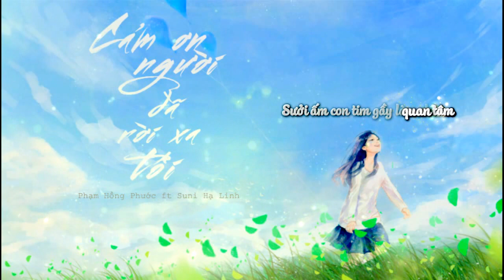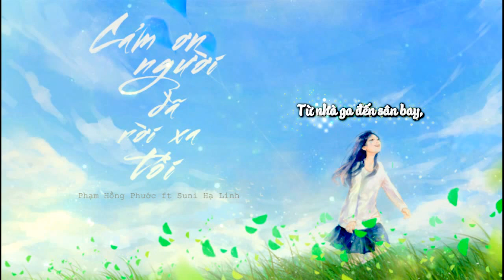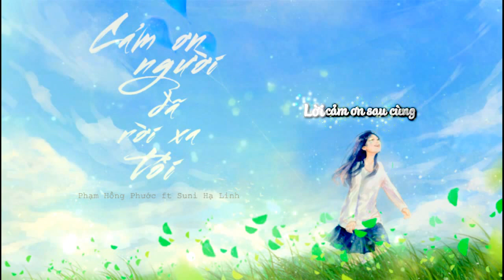Cảm ơn người đã rời xa tôi - Phạm Hồng Phúc ft Suni Hạ Linh | Video Lyric